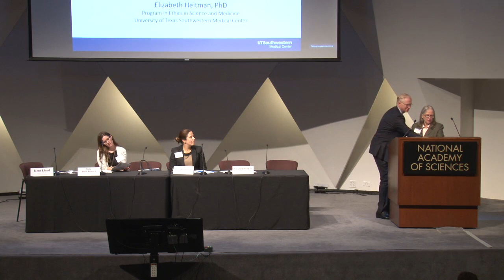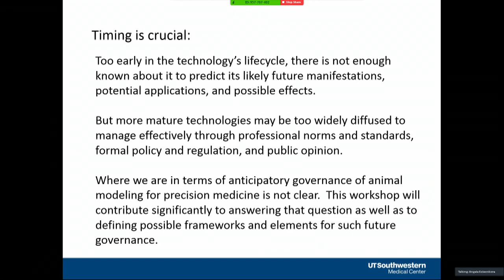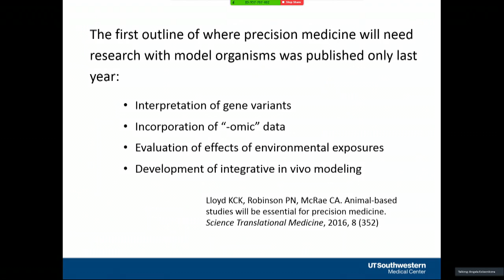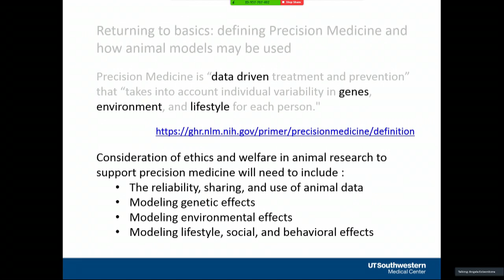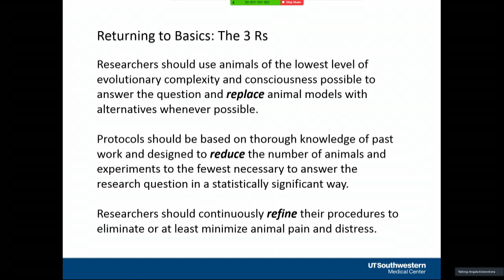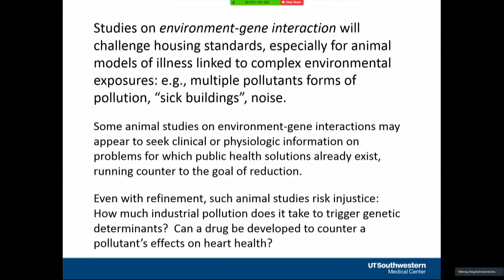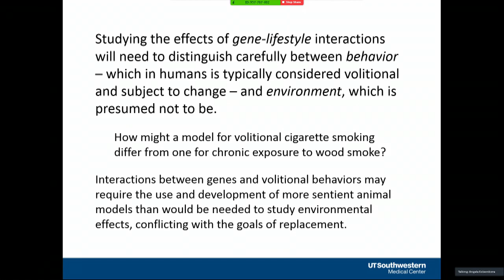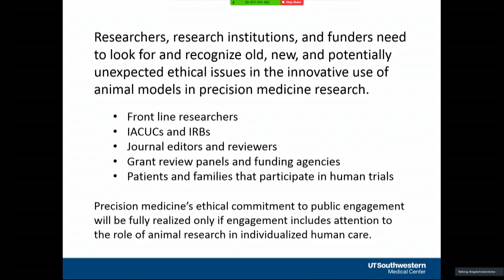Elizabeth Heitman: Ethical and welfare considerations regarding precision animal modeling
Elizabeth Heitman of University of Texas Southwestern Medical School reviews the ethical and welfare considerations regarding precision medicine.